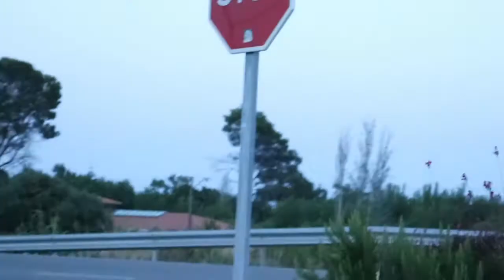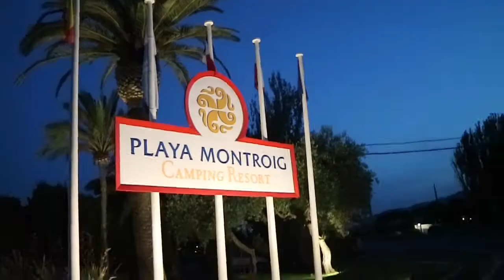Exploring.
On an adventure with claire :)